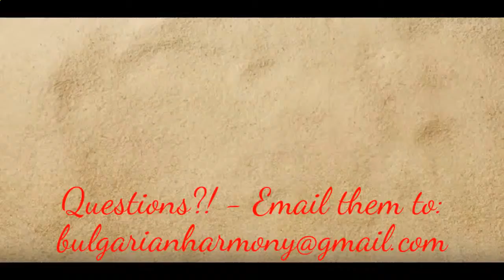Villas Bulgaria ★★★★★ CASCADAS APARTMENT COMPLEX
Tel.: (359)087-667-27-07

CASCADAS APARTMENT COMPLEX has an excellent location. It is only 10 minutes  walking distance from the beach and 15 minutes driving distance from the international airport Bourgas. It guarantees you cosiness and tranquillity  and, at the same time, easy access to all infrastructure of Sunny beach resort.

DISTANCE TO:
• beach - 500 m;
• international airport Bourgas - 27 km;
• international airport Varna - 95 km;
• Bourgas - 32 km;
• Varna - 88 km;
• ACTION Aquapark  - 70 m;
• bus-stop - 250 m;
• a drugstore and the medical center - 350 m;
• year-round hypermarket - 350 m;
• a police station - 450 m;
• bus station - 1400 m;
• old Nessebar - 5 km;
• yacht piers "Marina Dinevi" - 5,6 km.